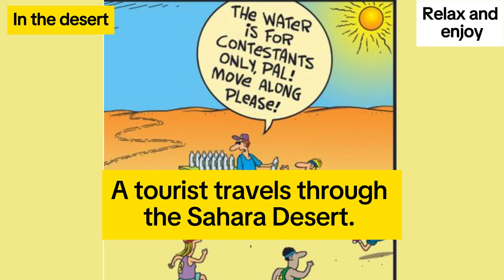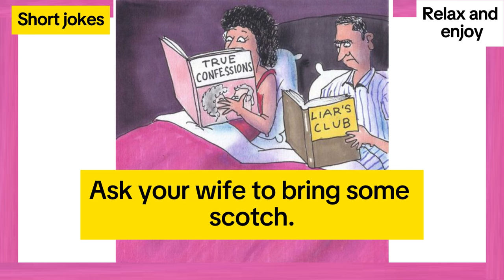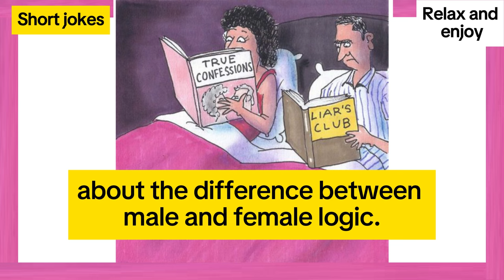Best Joke Of The Day. 61.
Timestamps:
00:00 Joke 1
01:26 Joke 2
01:51 Joke 3
02:05 Joke 4
02:36 Joke 5
02:53 Joke 6
03:17 Joke 7
03:47 Joke 8
04:12 Joke 9
04:47 Joke 10
05:27 Joke 11
05:53 Joke 12
06:28 Joke 13
06:49 Joke 14
07:04 Joke 15
07:34 Joke 16
07:57 Joke 17
08:43 Advertising
08:52 The end